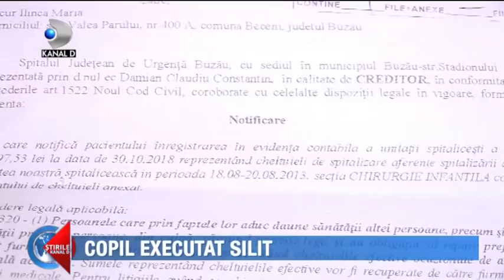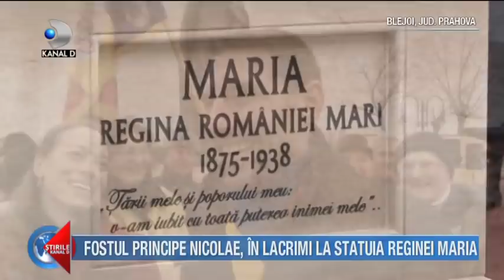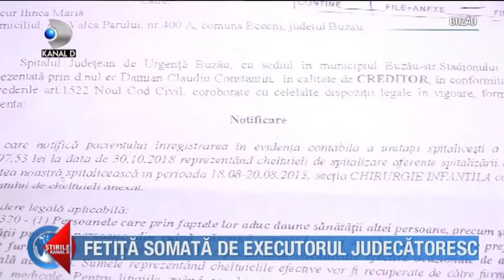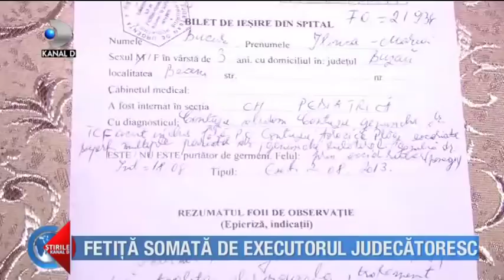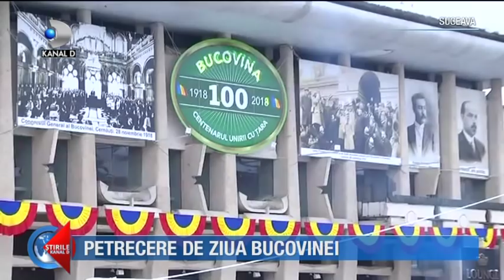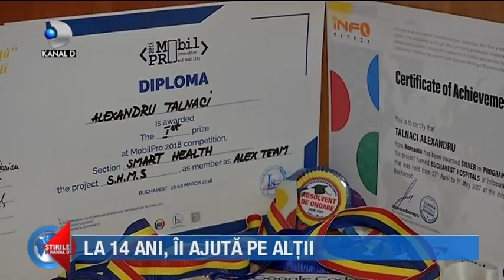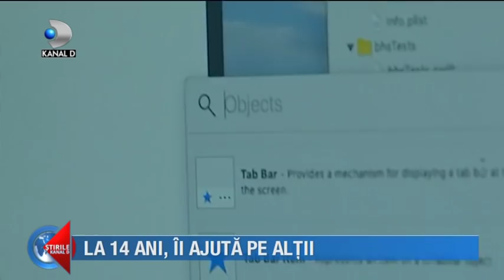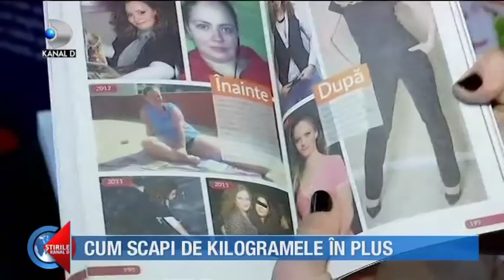Stirile Kanal D (29.11.2018) - Petrecere de ziua Bucovinei! Editie COMPLETA